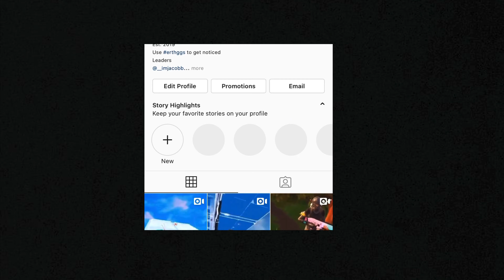SlipKnot - (Lofi Remix)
Sorry this wasn’t the best video but I’m cooking up something nasty

Make sure to follow earth.ggs on Instagram I am the founder of the team and we are looking for underrated players